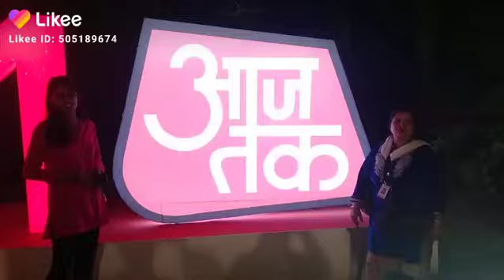18 February 2023(3)